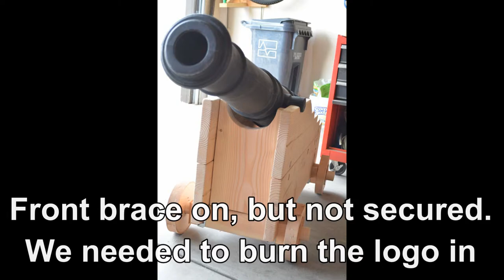Making a Cannon Gun Carriage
The Pyrate Round photo diary of the making of their gun carriage for the Wyvern IV replica cannon barrel.

The music during the photos is Stormfrun Our Colors Black from the album Pirate for Rum